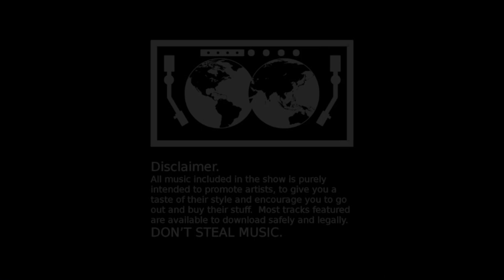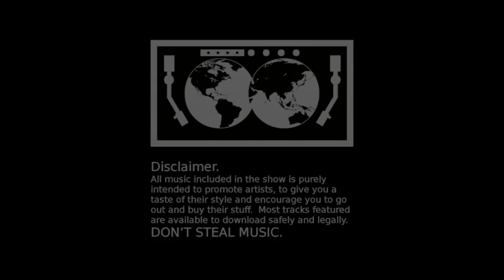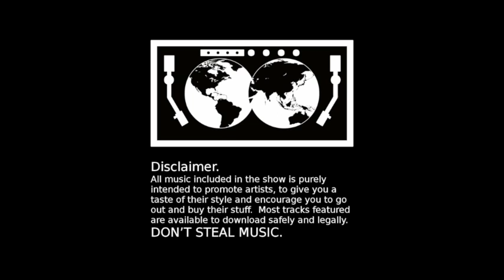#536 - Sasha - 26 June 2020 (Something Global Radio)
Steve'Butch'Jones presents SOMETHING GLOBAL, for the Love of Electronic Music.

Season 12 Show 3 with Sasha
Live from - Es Vedra, Ibiza (MDL Beast Festival Stream)
No Track-listing Available